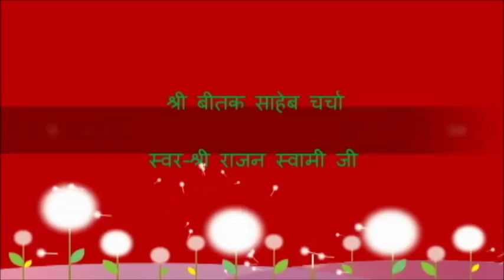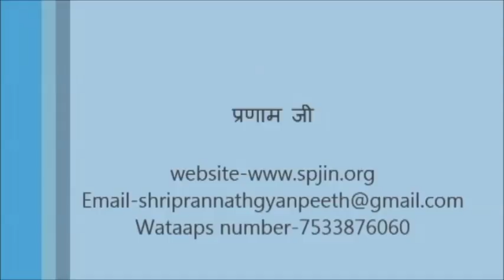Shri Beetak Saheb Charcha ( श्री बीतक चर्चा ) Day - 16 | By Shri Rajan Swami Ji